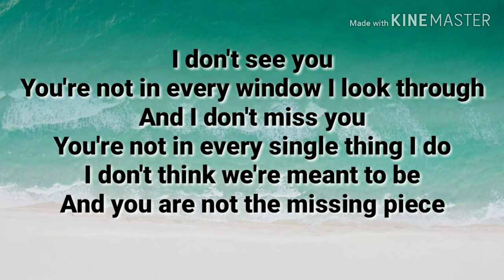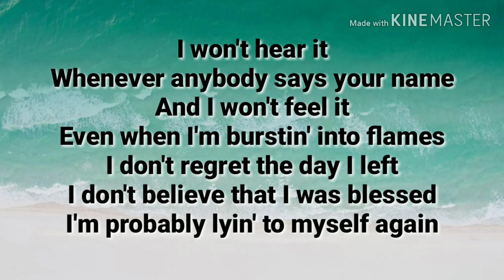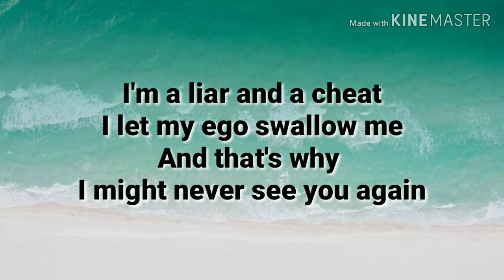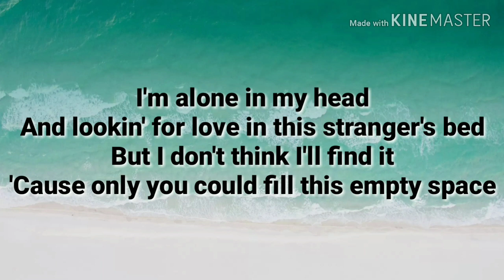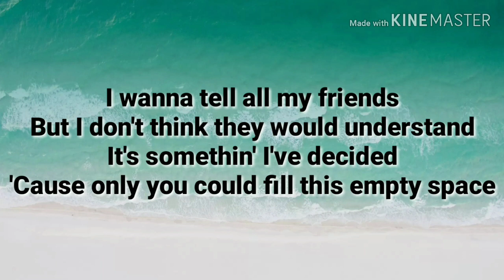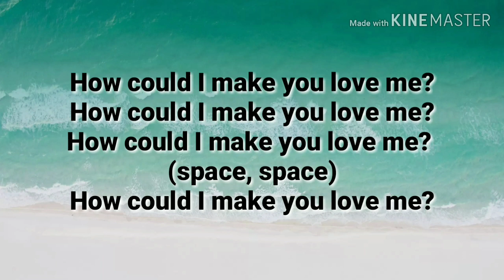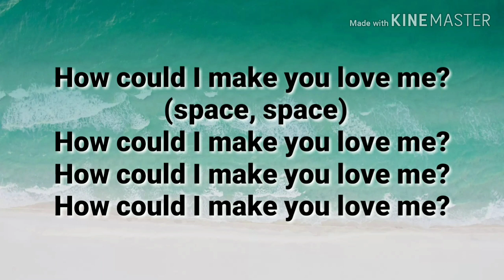EMPTY SPACE (lyrics) - James Arthur -